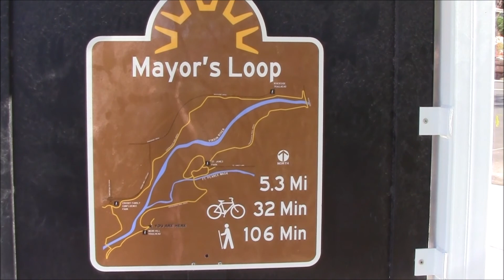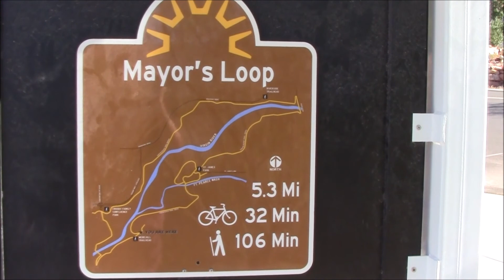Riding Paved trails and a duck pond in St. George UT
Join me as I ride on some of the paved biking, hiking, and running trails in St. George UT, including a visit to a duck pond along the trails.